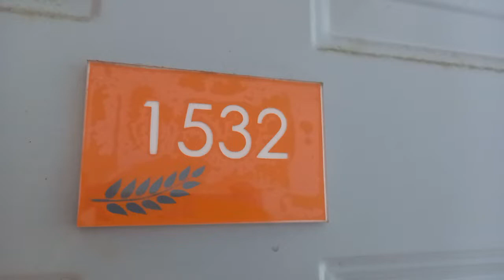388 Berkeley Residences 1532 1533 Painted Vs Not Painted May 16, 2022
Call Eddie Co 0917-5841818 for Immediate Response between 7am to 5pm daily